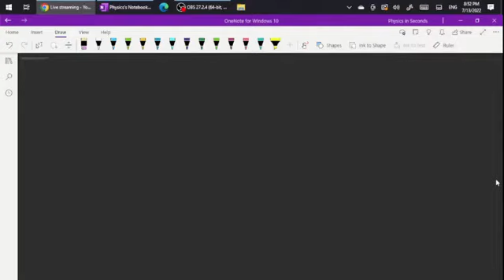1. Cell Function and Structure | Mdcat Topic | MDCAT 2023 | Educational Environment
Data provide for MDCAT